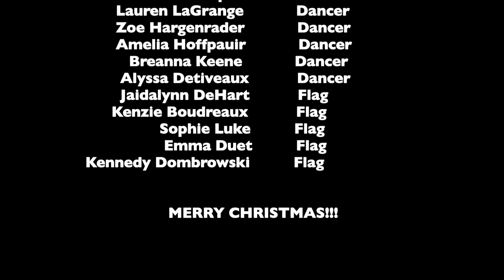Houma Christian Elementary Christmas Production 2020